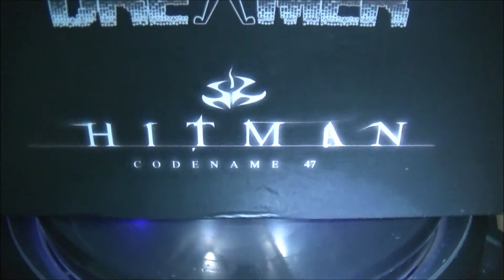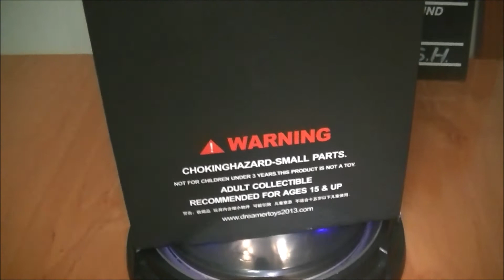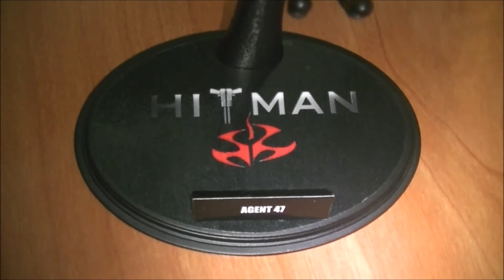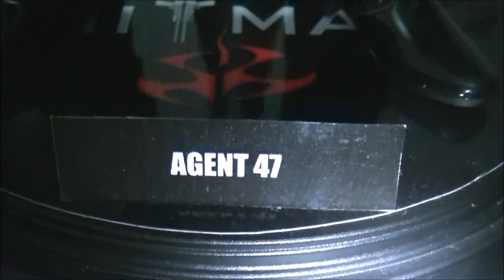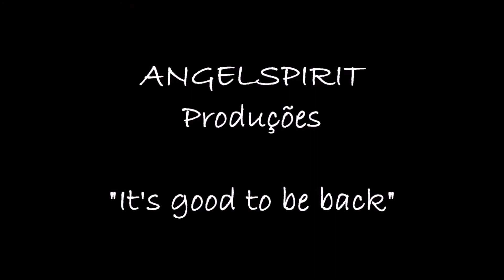HITMAN - CODENAME 47 - 1/6 Action Figure by DREAMER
HITMAN
CODENAME 47
1/6 Action Figure
DREAMER